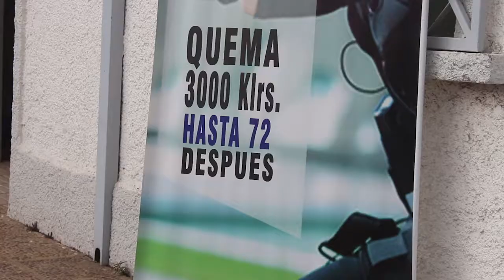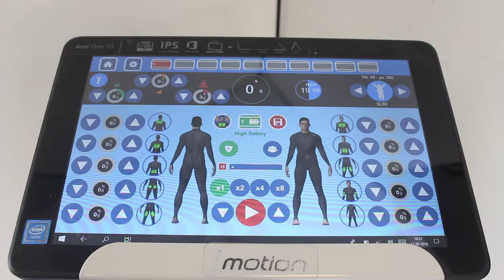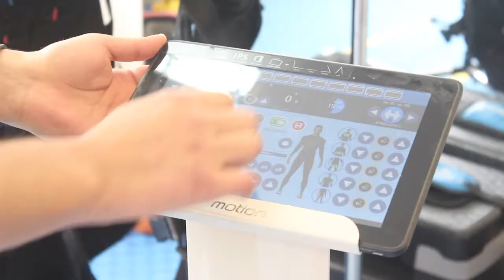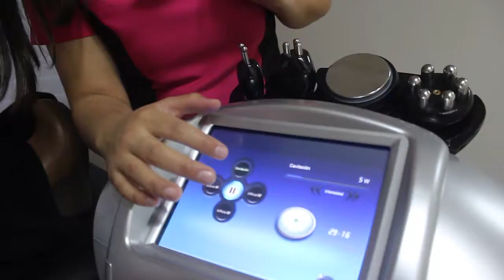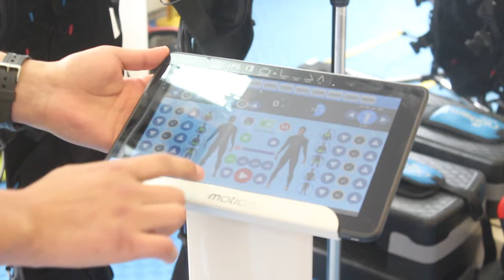Withsport Electrofitness Santa Cruz